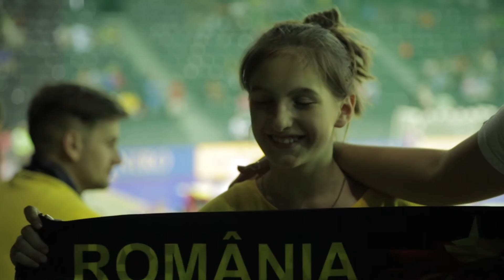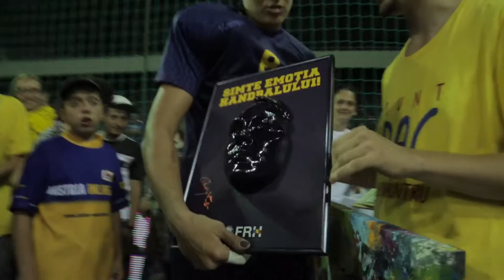Fani cu dizabilitati la jocurile de handbal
Fani cu dizabilitati la jocurile de handbal + actiune cu poster 3D Cristina Neagu in sistem Braille